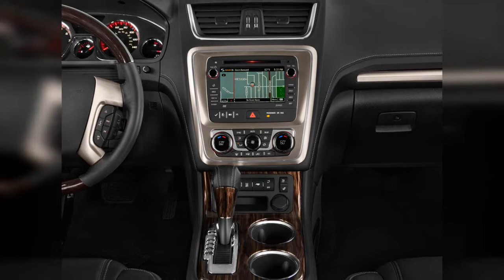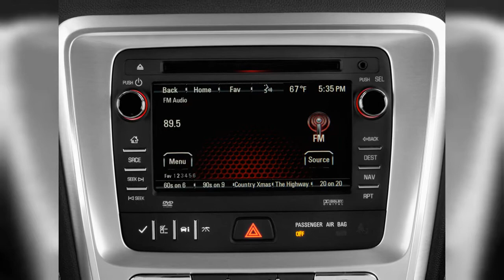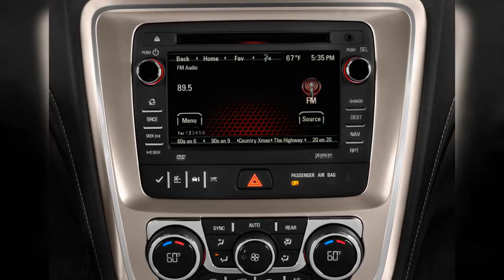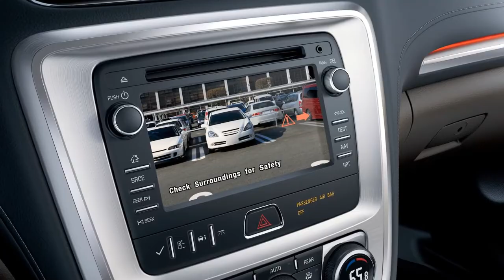2014 Gmc Acadia | FULL TOUR | Interior and Exterior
A modest performer but a people-carrying overachiever, the GMC Acadia stakes out a claim right at the edge of Minivan Territory. Find out why the 2014 GMC Acadia is rated 8.2 by  experts.
0:00 - Intro
0:00:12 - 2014 GMC Acadia FWD 4-door SLT1 Side Exterior View
0:00:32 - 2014 GMC Acadia FWD 4-door SLT1 Front Exterior View
0:00:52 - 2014 GMC Acadia FWD 4-door SLT1 Trunk
0:01:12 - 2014 GMC Acadia FWD 4-door Denali Front Seats
0:01:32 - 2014 GMC Acadia FWD 4-door SLT1 Rear Seats
0:01:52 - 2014 GMC Acadia FWD 4-door Denali Trunk
0:02:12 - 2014 GMC Acadia FWD 4-door SLT1 Gear Shift
0:02:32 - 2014 GMC Acadia FWD 4-door Denali Instrument Panel
0:02:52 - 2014 GMC Acadia FWD 4-door Denali Engine
0:03:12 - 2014 GMC Acadia FWD 4-door SLT1 Steering Wheel
0:03:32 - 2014 GMC Acadia FWD 4-door Denali Gear Shift
0:03:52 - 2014 GMC Acadia FWD 4-door SLT1 Dashboard
0:04:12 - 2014 GMC Acadia FWD 4-door SLT1 Instrument Cluster
0:04:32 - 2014 GMC Acadia FWD 4-door Denali Instrument Cluster
0:04:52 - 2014 GMC Acadia FWD 4-door Denali Steering Wheel
0:05:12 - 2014 GMC Acadia FWD 4-door SLT1 Engine
0:05:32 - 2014 GMC Acadia FWD 4-door SLT1 Audio System
0:05:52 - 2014 GMC Acadia FWD 4-door Denali Temperature Controls
0:06:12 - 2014 GMC Acadia FWD 4-door SLT1 Grille
0:06:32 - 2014 GMC Acadia FWD 4-door Denali Angular Rear Exterior View
0:06:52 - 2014 GMC Acadia FWD 4-door Denali Audio System
0:07:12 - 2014 GMC Acadia FWD 4-door SLT1 Temperature Controls
0:07:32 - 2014 GMC Acadia FWD 4-door Denali Grille
0:07:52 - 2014 GMC Acadia FWD 4-door Denali Wheel Cap
0:08:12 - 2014 GMC Acadia FWD 4-door Denali Door Controls
0:08:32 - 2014 GMC Acadia FWD 4-door SLT1 Air Vents